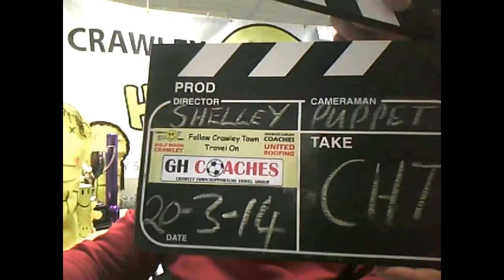Thursday 20th March CHT TV